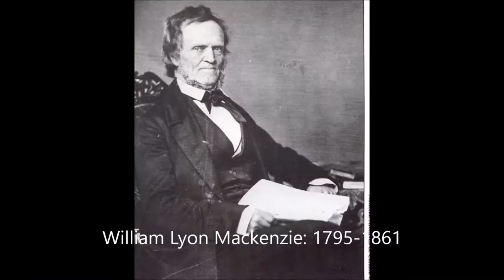Cambridge, Ontario and the 1837 38 Upper Canada Rebellion A Summary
Just a small presentation I'd thought I'd make to demonstrate my speaking skills and my interest in history, in this case Canadian history as it relates to the history of my hometown in Cambridge, Ontario.